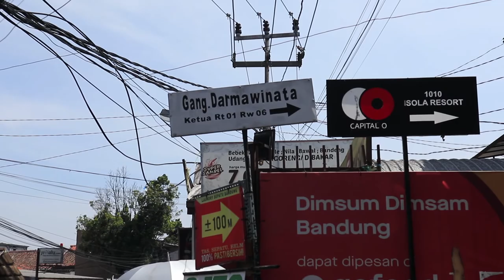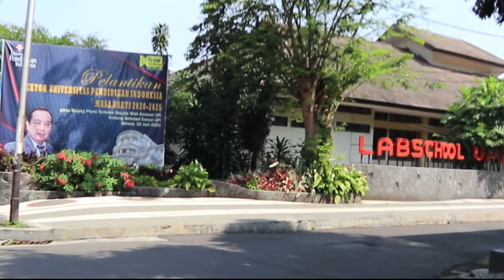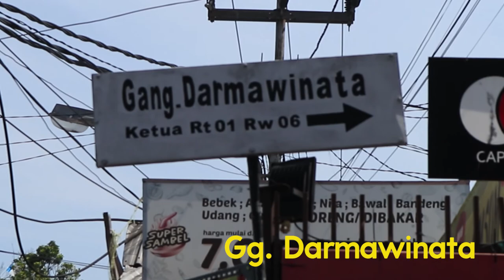Rute Menuju JICA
Connect With Himpunan Mahasiswa Biologi Formica UPI
FP : Himpunan Mahasiswa Biologi Formica UPI
Line : @dvo6615r